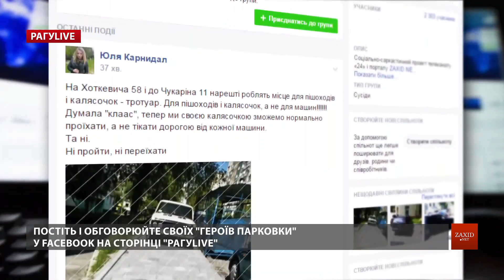РАГУlive. Випуск за 15 травня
Збіговисько паркулів за сьогодні. Антихам рух не зупиняється ні на секунду в Інтернеті. Тож інтерактивна сторінка РАГУlive у Facebook відкрита 24 години, 7 днів на тиждень. Надсилайте свої фото і відео у групу РАГУLIVE на Facebook.